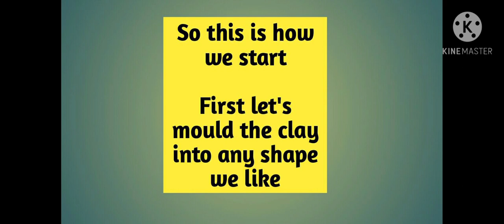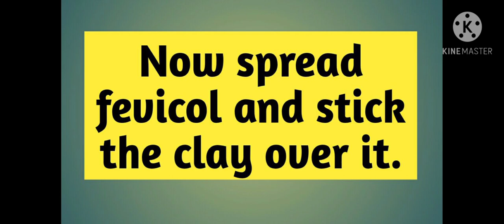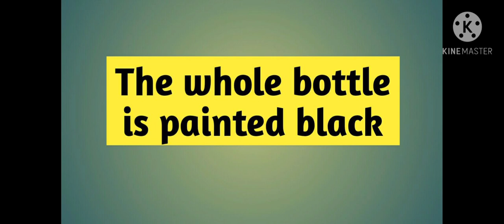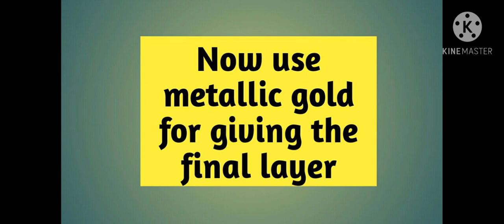Elegant Bottle Art Step by Step Tutorial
Jaggu's Arts

This time we present the techniques for transforming an 'otherwise considered useless' wine bottle into a beautiful elegant home decor classic bottle art.

Glass Bottle DIY techniques by R.Jagannathan

Have you ever wondered if there's anything else you could use your empty wine bottles for when you chuck them into the recycling bin?

Well, we’ve got you covered right here with these creative, DIY wine bottle crafts that will not only inspire your thrifty side, but will also spruce up any interior or exterior in a flash. It turns out that there's a seemingly endless array of occasions that these craft ideas are perfect for.

Creating something beautiful and new out of a wine bottle lends itself to an incredible range of DIY gifts, such as
Christmas gifts, Mother's Day gifts , or a best friend's birthday gift .

Follow jaggusartz on Instagram.

R Jagannathan
Kollam, Kerala, India